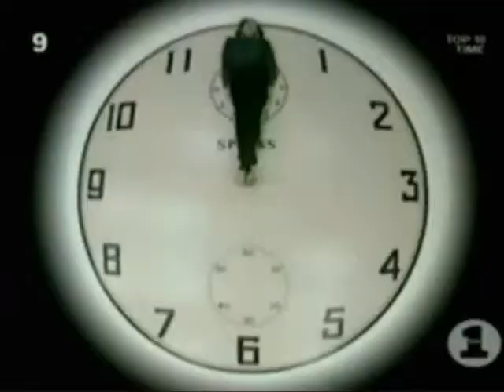Tick-tick-ticking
Register now!